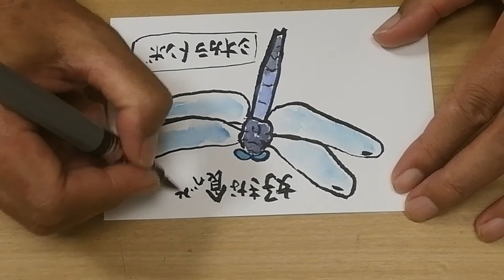元気が出る絵手紙 「シオカラトンボ」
塩辛